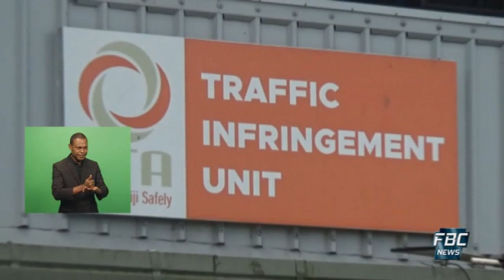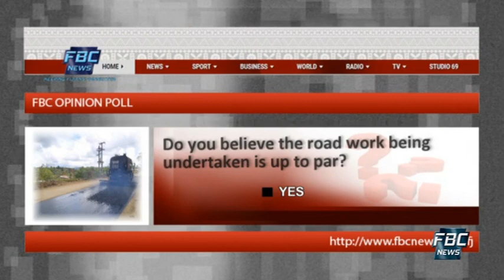7pm News - 22 February 2021